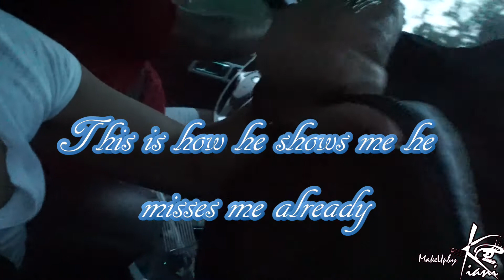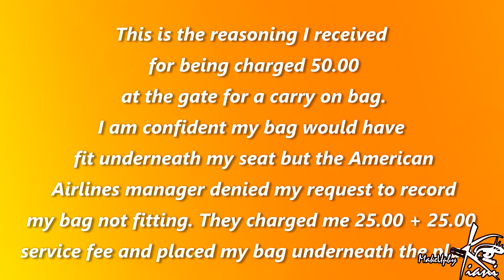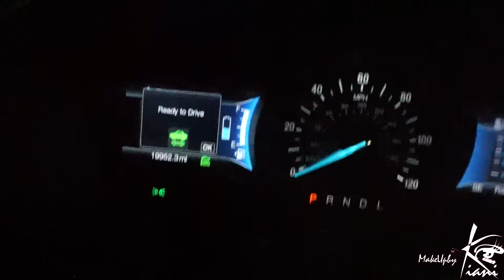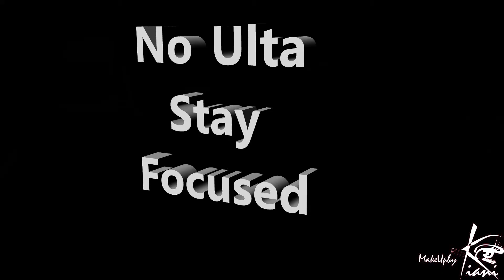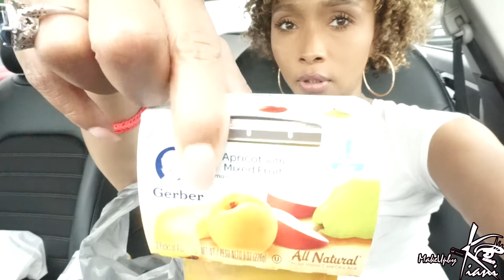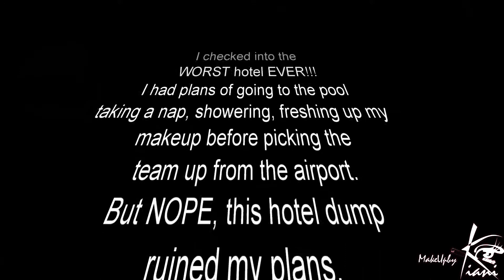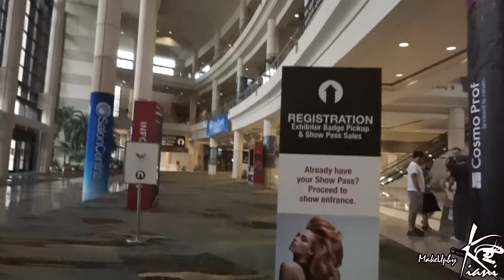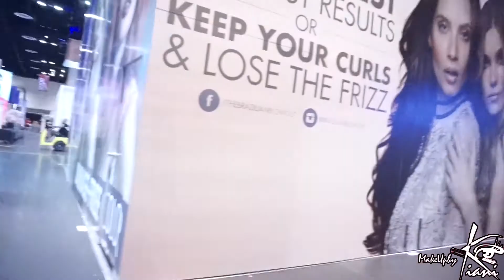SUMMER VLOG SERIES THE LONGEST TRAVEL DAY EVER EP. 1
Hey Guys! Starting my Summer Vlogging Series since me travel schedule is soooo ridiculious the next couple months.  I figured I would take y'all alone with me.  I must warn you this is unscripted so...even I was surprised in this episode.  XOXO, Kiani

3letterword4u today is ASS. :)